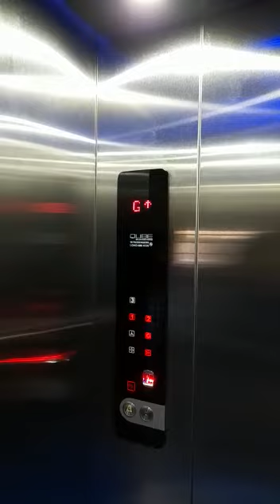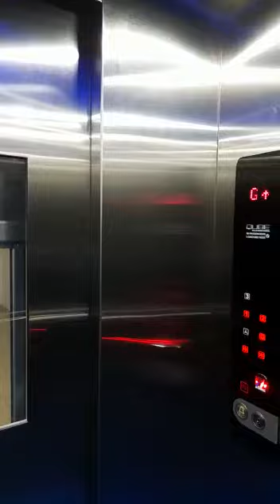Madha Medical College - Kundrathur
Madha Medical college owner house